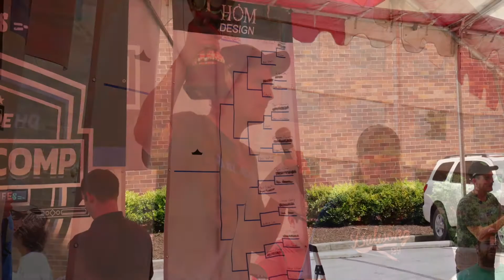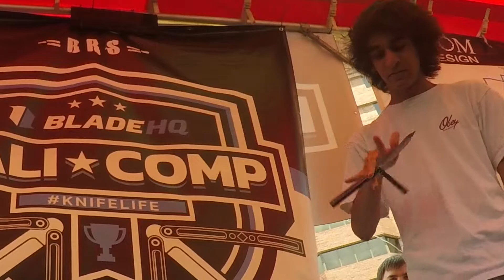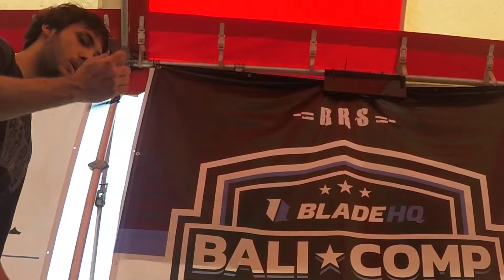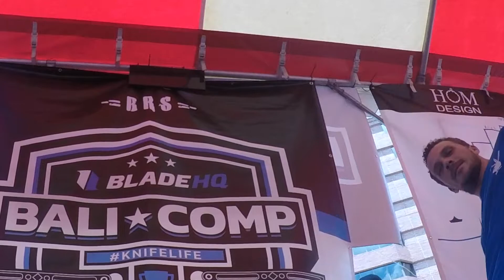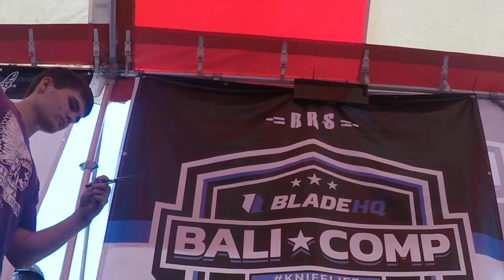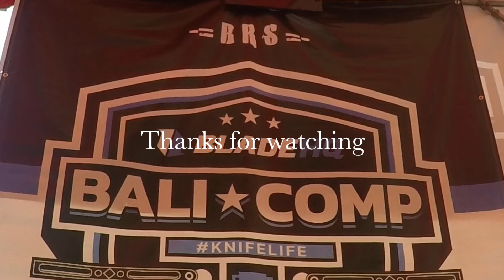2018 blade show balisong competition.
This is a compilation video of the footage we got at the 2018 blade show balisong competition.  Thank you to all who appeared in our video and helped film we hope you enjoy